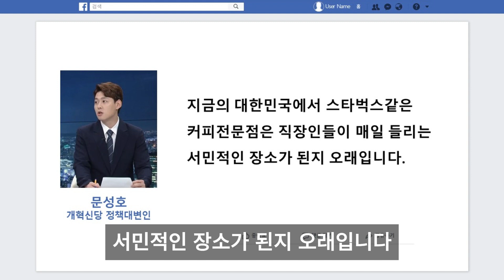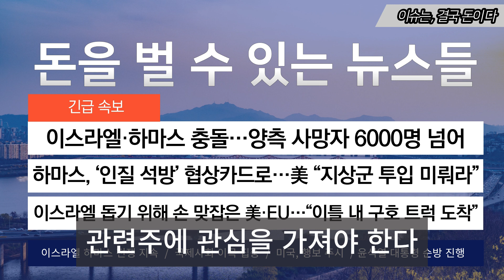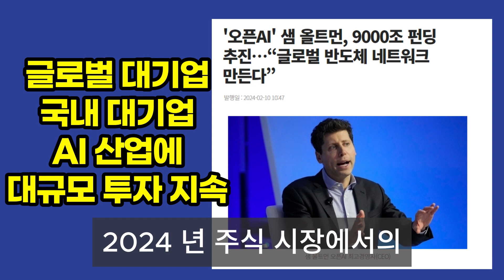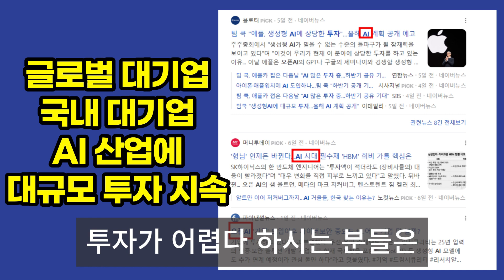[뉴스 '꾹'] "스타벅스 서민들 오는 곳 아니죠" 한동훈 발언 "서민 비하" 발칵 (2024.02.06/MBC뉴스)